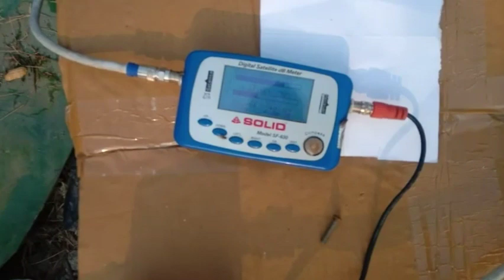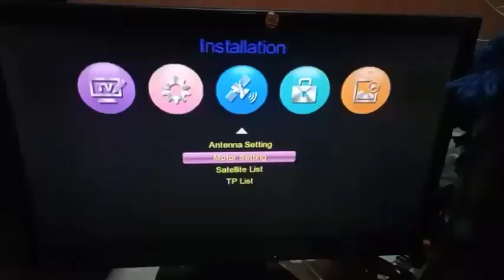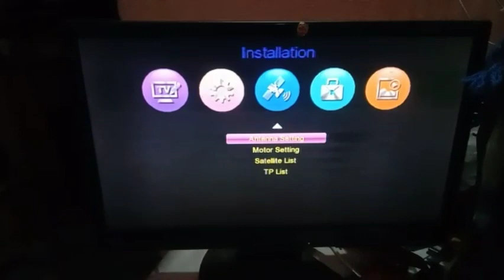How to install DishHome Antenna!DishHome antenna setup! Amos विदेशी Freeडिश सेटिंग! Nepal Dth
How to install DishHome Antenna!DishHome antenna setup and installation guide!विदेशी Freeडिश सेटिंग